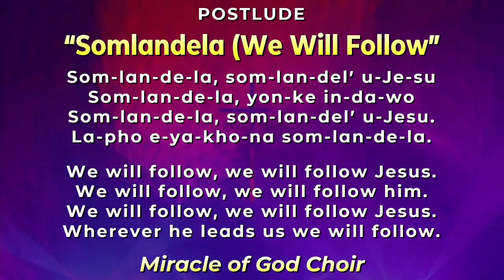The Miracle of God Choir - "Somlandela (We Will Follow)"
"Somlandela (We Will Follow)" performed by the Miracle of God Choir, accompanied by Janson Steffan, on Wednesday, February 28, 2024 as the postlude for Community Worship at Garrett-Evangelical Theological Seminary in Evanston, IL, USA.

The Miracle of God Choir:
Obed Obed, vocals and conductor
Pauline Omboko, vocals
Rachel Nkonge, vocals
Lambert Habonimana, vocals
Matlidah Dondo, vocals
Desire Niyonkuru, vocals
Fernando Castro, vocals and hand percussion

"Somlandela"
Traditional Zulu (South Africa). Public Domain.
Arr. by Janson Michael Steffan and Obed Obed.

The audio is a mixture of the official seminary live stream and a private source.